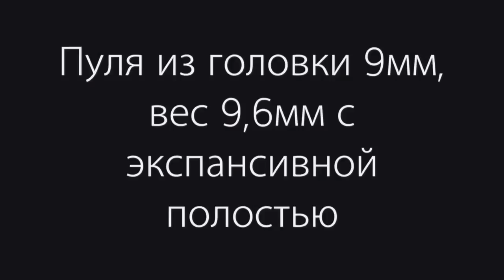Сайга 410к и пуля болт отлитая в головке 9мм